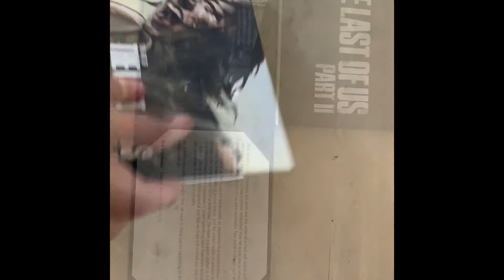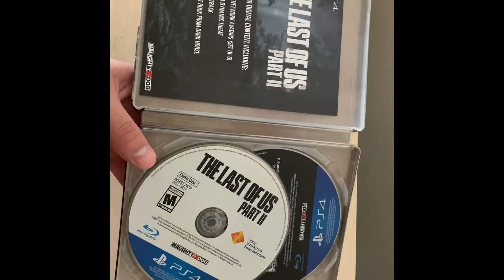The last of us part 2 vlog